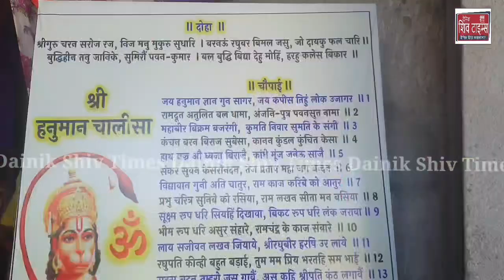सहायक वेलफेयर ट्रस्ट द्वारा किया गया पत्रकार वार्ता का आयोजन